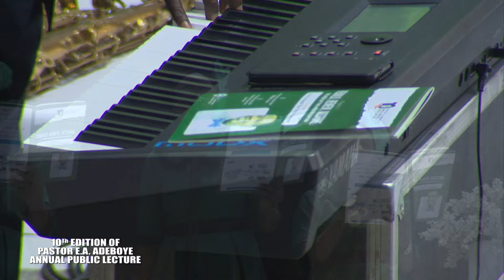PASTOR E.A ADEBOYE 10th ANNUAL BIRTHDAY PUBLIC LECTURE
You are Watching: RCCG HOLY GHOST CONGRESS 2023 - DAY 4 EVENING SERVICE

If this video has been a blessing to you, I invite you to express your appreciation by liking and sharing it.

Follow : Pastor E.A Adeoye

Pastor E.A. Adeboye serves as the General Overseer of the Redeemed Christian Church of God, and under his leadership, the church's influence has significantly expanded through various programs, including the renowned RCCG Monthly Holy Ghost Service.